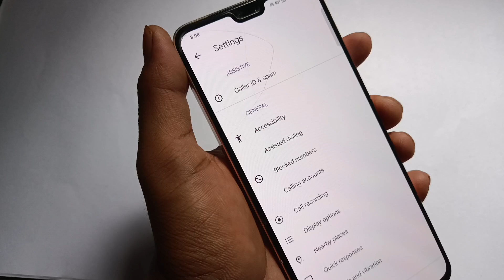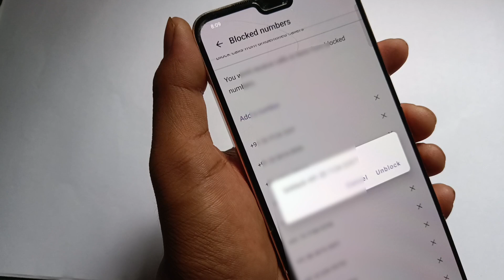Block number ko unblock kaise kare || Block list kaise dekhe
Hello Guys...

In this video I have discussed That Block number ko unblock kaise kare or Block list kaise dekhe or Unblock number  in Hindi.

🤗 KEEP SUPPORTING